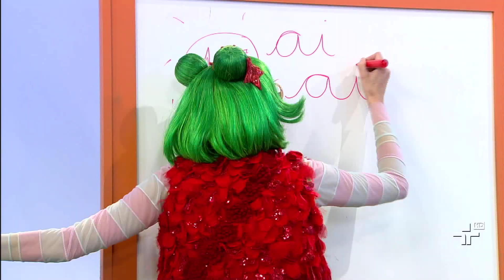Quintal da Cultura - Dia do Professor - 15/10/12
O Quintal faz uma homenagem ao Dia do Professor.